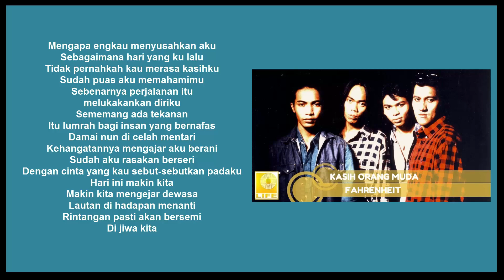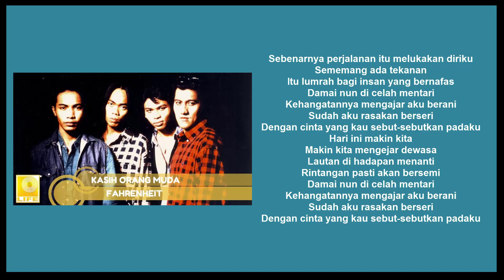Fahrenheit - Kasih Orang Muda (Cover)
Ini adalah rakaman (cover) nyanyian lagu Kasih Orang Muda dari kumpulan Fahrenheit yang dirakamkan di pusat nyanyian karaoke keluarga.